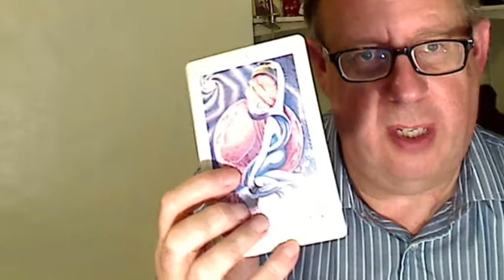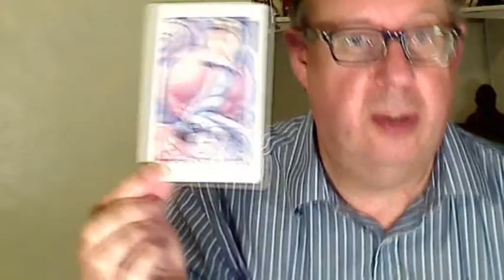17 The Star the Book of Thoth Tarot deck card meanings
The Star Book of Thoth tarot card meanings, Tzaddi is not the Star, so he transposed with the Emperor card. He is now saying He the 5th hebrew letter is to do with this one. It refers to Aquarius, the water-bearer, Nuith, our Lady of the Stars, He goes very much into what you can see here is her arms, she has two vases, something which reflects in a way the card of the Art card, which this transposition of the jugs of water and everything else. She also represents the whirling swastika, not the Nazi swastika, but it is a swastika, the whirling of the energies. We have the star of Venus, which is very much to do with Babalon in the corner there which brings us back to the Chariot, the Chariot, Babalon. So he talks about the Indian the philosophers, and we have the Great Sea as well, because there is this kind of thing going on because it is to with the cards transposed. He talks about the Star of Babalon because the sigil of the Brotherhood of the A. A.. Argenteum Astrum, and she is the Scarlet woman, which is to do with the Lust card as well.